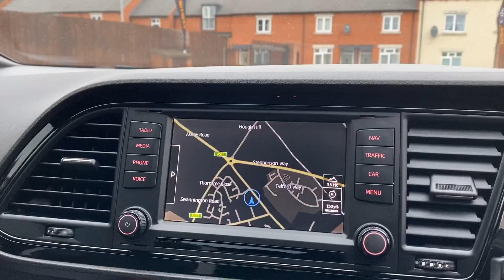Seat Leon 2.0 TSI Cupra 290 SportCoupe